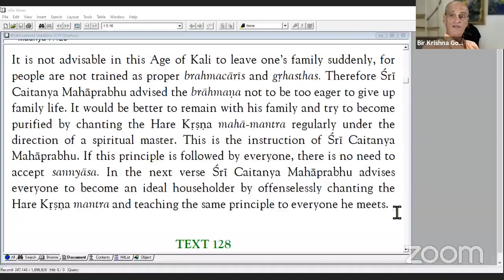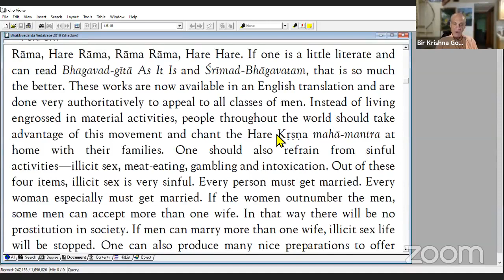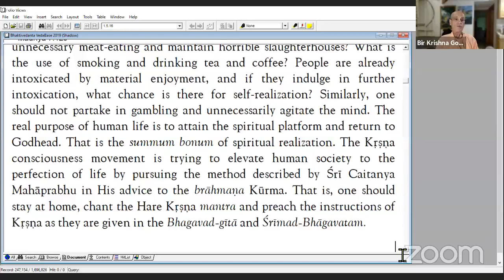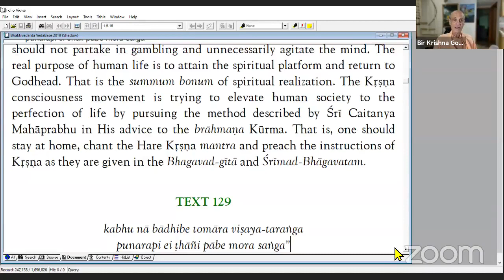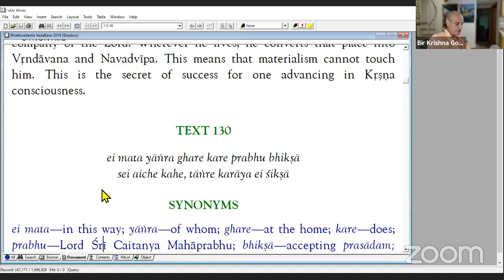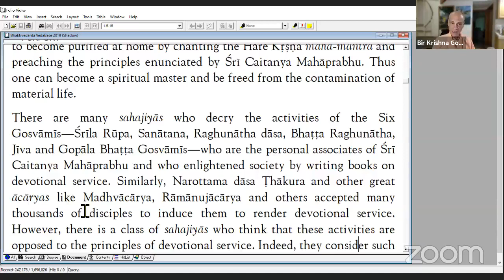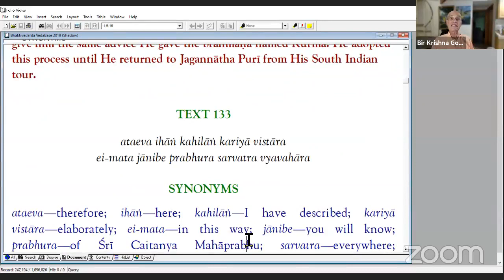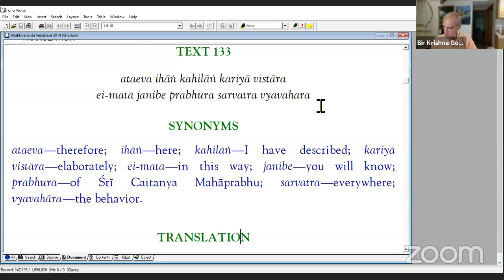Caitanya Caritamrta Madhya Lila Chapter 7 verses 128 to 132